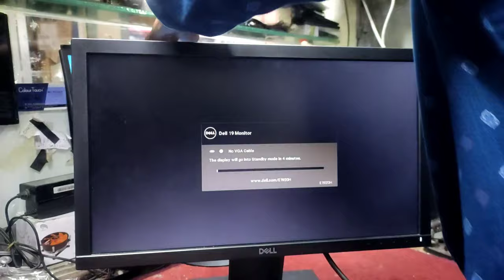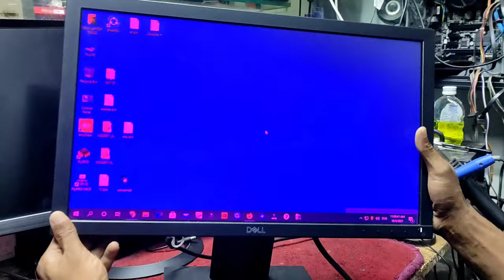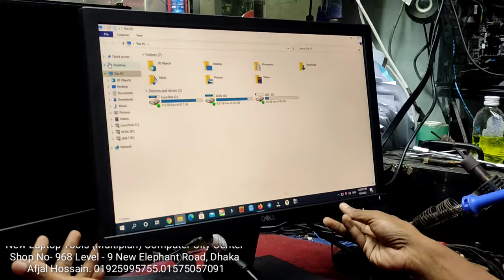How To Fix Dell Monitor E1920h Color Problem In Bangla 2021| Created by Afjal Hossain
How To Fix Dell Monitor E1920h Color Problem In Bangla 2021

We Provide Bellow given services:
1. Laptop 2. Desktop
3.LED monitor 4. LCD monitor
5. LED & LCD TV
We Provide Bellow given Setup:
1. CCTV setup for office, shop, home and other,
2. Network setup for office, home, local area network(Lan)
We Sold :
1. Used or refurbished Laptop
2. Used or refurbished Desktop